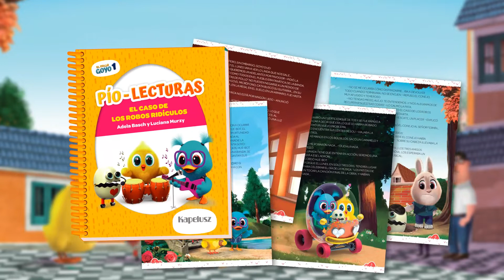Kapelusz - El Pollo Goyo - Video Promo